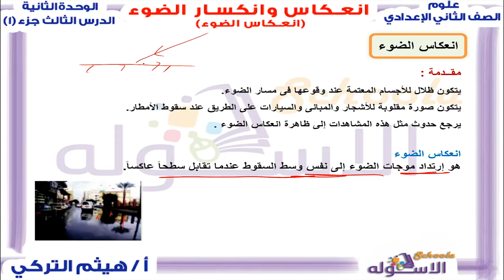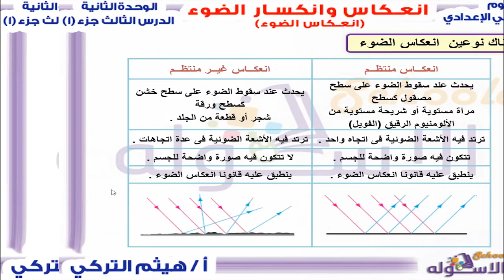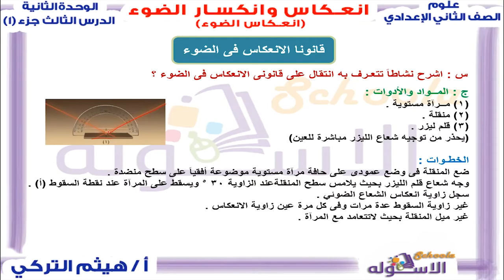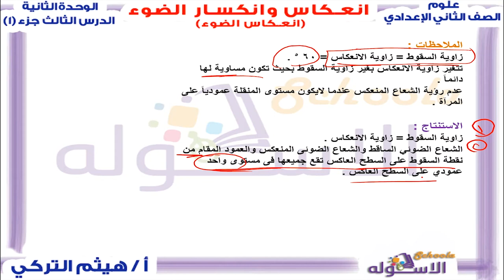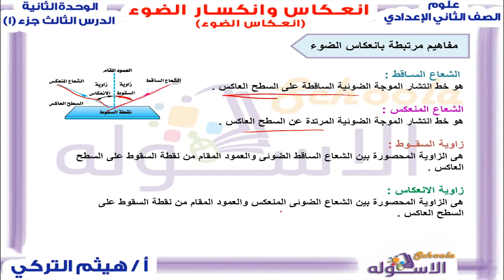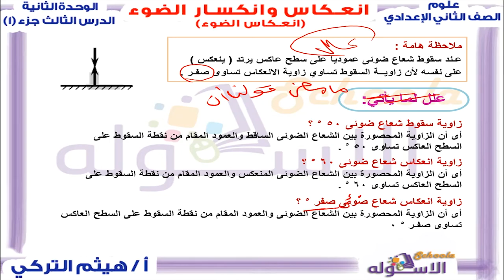انعكاس الضوء | علوم تانية إعدادي | تيرم 2 - وحدة 2 - درس 3 - جزء 1 | الاسكوله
أ. هيثم التركي _علوم _الصف الثاني الإعدادي _الترم الثاني _ الوحدة الثانية - الدرس الثالث - انعكاس الضوء _ المنهج المصري.